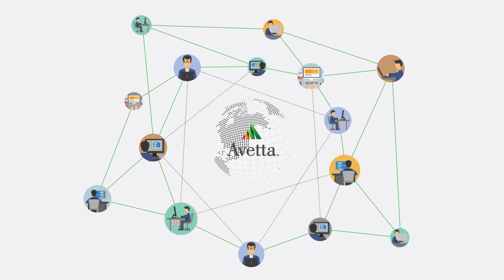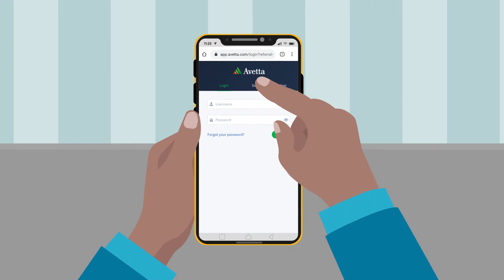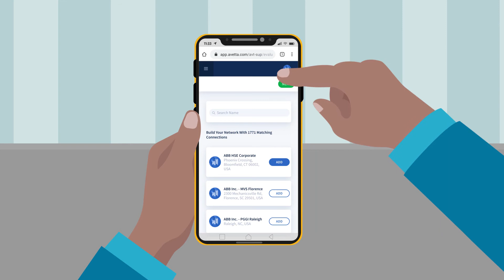Suppliers and Contractors | Get Vetted, Approved, and Discovered | Avetta Overview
As a supplier you’re building a better world. You work hard to support your clients while growing your own business, and Avetta is here to help you with that. Being a part of the Avetta network unlocks exclusive benefits you won’t find anywhere else. With us you get more job opportunities, compliance support, and cost savings through our exclusive online shop, Marketplace. Learn all the ways Avetta can help you stay safe and grow your business.